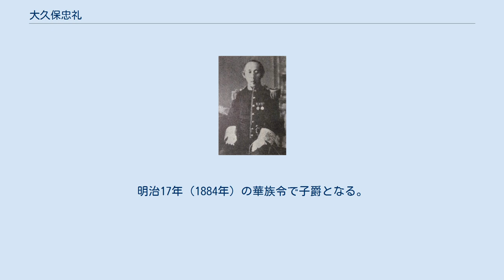大久保忠礼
大久保 忠礼（おおくぼ ただのり）は、江戸時代後期の大名。
相模国小田原藩の第9代藩主。
小田原藩大久保家11代・13代。
官位は従四位下・加賀守。
徳川斉昭の甥で、徳川慶喜の従弟にあたる。
 天保12年（1841年）12月2日、讃岐国高松藩主・松平頼恕（斉昭の兄）の五男として誕生。
安政6年（1859年）、小田原藩8代藩主・大久保忠愨の死去により、その養子として家督を継ぐ。
 文久3年（1863年）11月、奏者番に任じられる。
元治元年（1864年）の14代将軍・徳川家茂の上洛にも従った。
慶応3年（1867年）9月から慶応4年（1868年）までは甲府城代を務めた。
 慶応4年（1868年）からの戊辰戦争では、官軍に恭順して箱根の関所を明け渡したが、5月に林忠崇や伊庭八郎ら旧幕府軍の攻撃により官軍側が一時的に不利になると、旧幕府方に協力した。
しかし、江戸に在府していた藩士・中垣斎宮の説得を受けて、自ら本源寺に謹慎して再び官軍に恭順した。
戦後に裏切ったことを問題視され、明治元年（1868年）9月、蟄居の上、家督を養子の忠良に譲ることを余儀なくされた。
 のちに罪を許され、明治8年（1875年）7月、忠良から家督を返上されて再び当主となった。
明治17年（1884年）の華族令で子爵となる。
享年57。